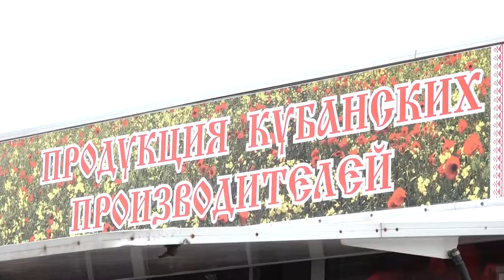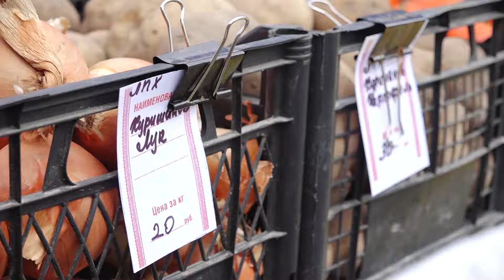Ярмарка-привоз в Юровке